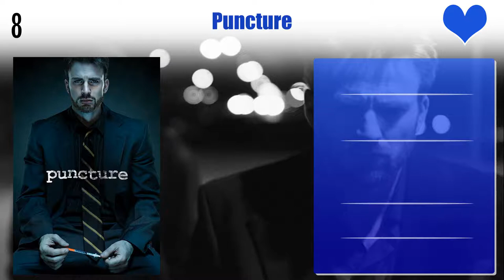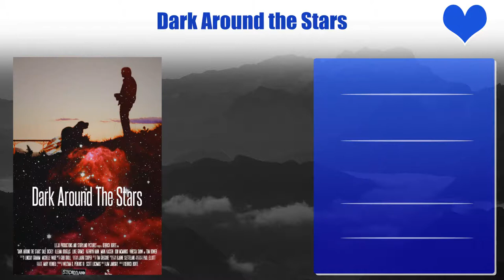Vinessa Shaw Top 10 Movies | Best 10 Movie of Vinessa Shaw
Top 10 Movies of Vinessa Shaw

Find the list of movies by Vinessa Shaw you can find more information, movie trailers, posters, reviews, youtube links in below link.

3:10 to Yuma

Pl. Comment down your favorite movie of Vinessa Shaw